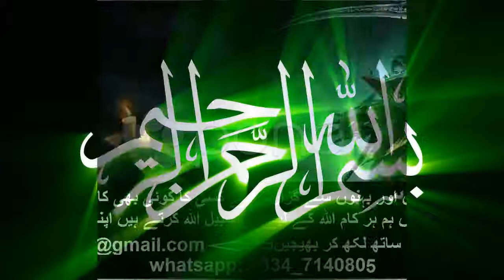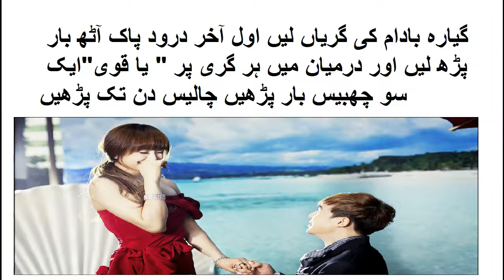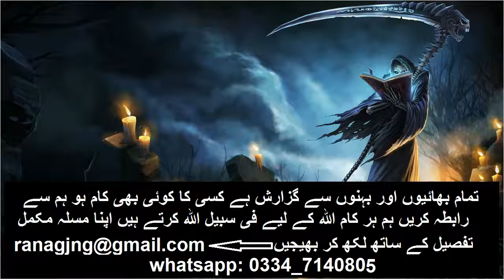Mardana kamzori ka sada aur shartiya, asan sa rohani amal urdu hindi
Aslamu Alakum,
(Wellcome to My Channel Dasi Nuskhe & Rohani Amliyat)
kisi bi masla ke ly rabta karain her kam FISABIALLAH ki jata hay aur kisi kisam ka koi hadiya aur fees nahi li jati, apna mukamal masla is ID per mukamal detail ke sath send karain apko apke masly ka hall with in 24 hours bata dia jay ga,

For example: ( jadu tona, Jinnat ka kabza, Sahar, kala jadu, Pasand ki Shadi, husband ko Rahyrast per lana, Bivi ko rahyrast per lana, dushman ko zalil karna, Mohbat ko pana, Jinnat ki taskheer, karobari masly, bandish kisi bi kisam ki ho) .